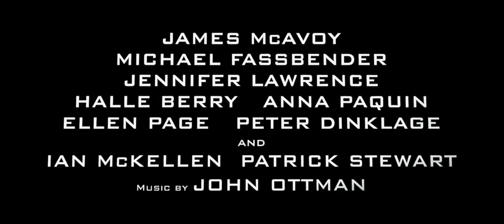The Legend of Korra: X-men Days of Future Past Trailer #2 (Theater Format)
Well, since people seem to like that I'm doing it, I'll keep going.

Anyways here's my Xmen trailer from last summer, I mad slight edits that sort of bugged me(Tenzin and Tarrlok's lip flaps) but besides from that, it's the same epic trailer everyone saw last year. (seriously, I was surprised it did so well).

Anyways I'm kinda thinking about doing the third trailer since this was so well received... I'm also thinking about doing the international Star Trek Into Darkness trailer, please tell me what you think, either of this or of what trailer you want to see me do.